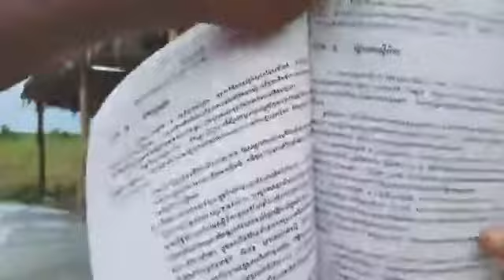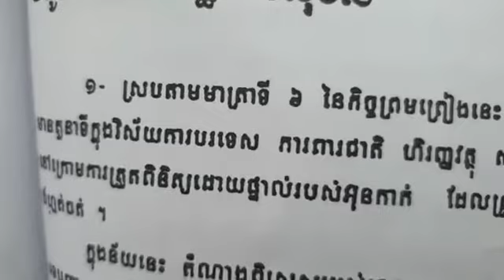យុទ្ធសាស្ត្រជម្នះវិបត្តិបច្ចុប្បន្ននិងកាគំរាមកំហែងនៃសង្រ្គាមភូមិសាស្ត្រនយោបាយរបស់មេដឹកនាំខ្មែរអនាគត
ផ្សាយផ្ទាល់ម៉ោង ៥:៣០~៧:៣០

តើមេដឹកនាំខ្មែរជំនាន់ក្រោយ គួរតែត្រៀមអ្វីខ្លះ ដើម្បីជម្នះជម្លោះភូមិសាស្ត្រនយោបាយ និងវិបត្តិនានាដែលកំពុងកើតឡើងបច្ចុប្បន្ន? របៀបណា?

ប្រធានបទ៖ យុទ្ធសាស្ត្រជម្នះ វិបត្តិបច្ចុប្បន្ន និងការគំរាមកំហែងនៃសង្រ្គាមភូមិសាស្ត្រនយោបាយ របស់មេដឹកនាំខ្មែរអនាគត (ភាគទី១៤៩៧)

ថ្ងៃ ចន្ទ ១៤ កើត ខែ ភទ្របទ ឆ្នាំ ឆ្លូវ បញ្ជស័ក្ត ពុទ្ធសករាជ ២៥៦៥ ត្រូវថ្ងៃទី ២០ ខែ កញ្ញា ២០២១

សូមទាញយកឯកសារ កិច្ចព្រមព្រៀងនេះតាមរយៈ៖

១. សូមអានឯកសារនេះ ជាភាសាខ្មែរ (ច្បាប់ដើម ជារូបថត)

២.សូមអានឯកសារនេះ ជា ៥ភាសា ឆ្លាស់គ្នា អង់គ្លេស បារាំង ចិន រូស្ស៊ី និង ភាសាខ្មែរ ចាប់ពី ទំពរ័ ២៧ ដល់ ៣០៦ ពី អង្គការសហប្រជាជាតិ៖